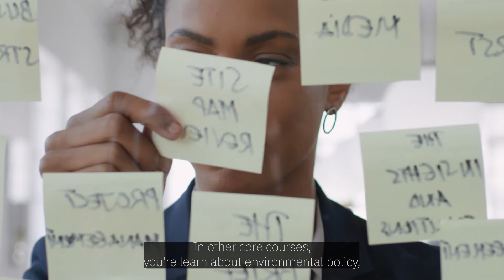Sustainable Environmental Management (BES) at YorkU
Program Director Gail Fraser talks about the Sustainable Environmental Management program at York University. To learn more visit euc.yorku.ca/programs/sustainable-environmental-management-bes/